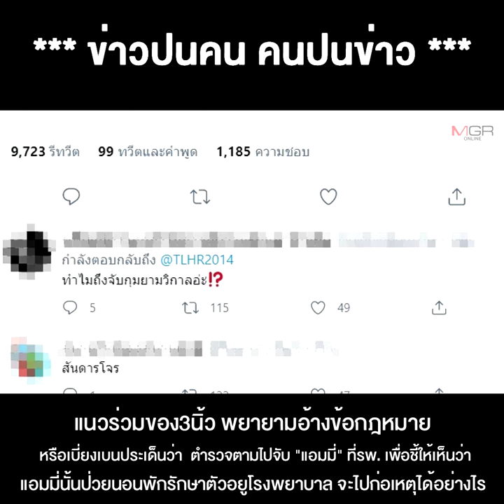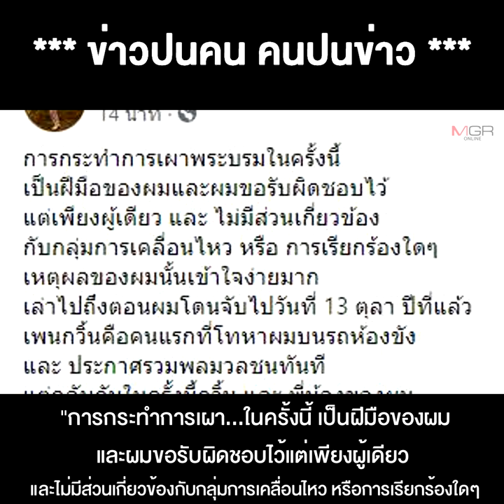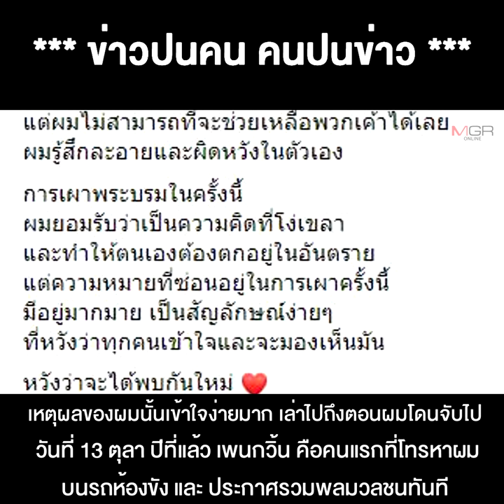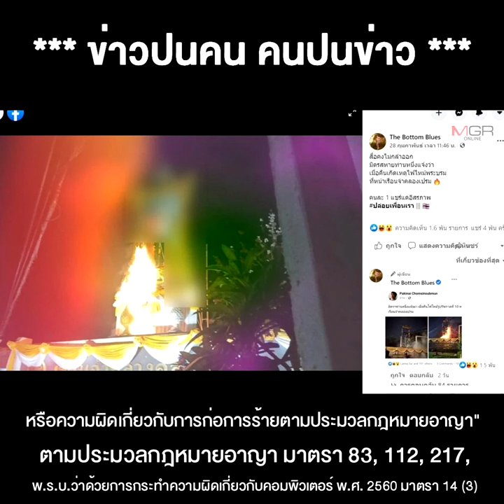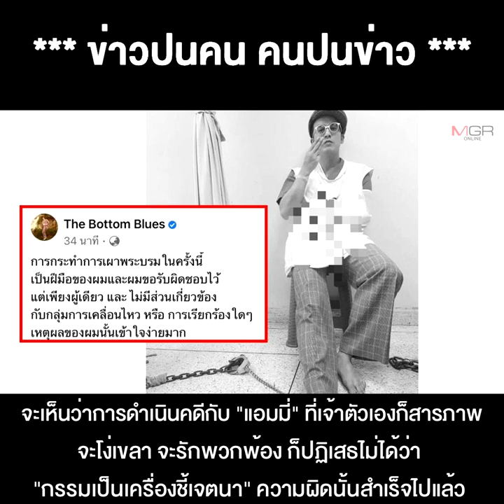แอมมี่สารภาพเอง ข้อหาหนัก-เจตนาหลบหนี ศาลไม่ให้ประกันตัว กฎหมายที่ต้องศักดิ์สิทธิ์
04/03/2021 แอมมี่สารภาพเอง ข้อหาหนัก-เจตนาหลบหนี ศาลไม่ให้ประกันตัว กฎหมายที่ต้องศักดิ์สิทธิ์ แล้ว 3 นิ้วจะมาดราม่าเพื่อ ??
**แอมมี่สารภาพเอง ข้อหาหนัก-เจตนาหลบหนี ศาลไม่ให้ประกันตัว นี่เป็นเรื่องของกฎหมายที่ต้องศักดิ์สิทธิ์ แล้ว 3 นิ้วจะมาดรามาอะไรกัน